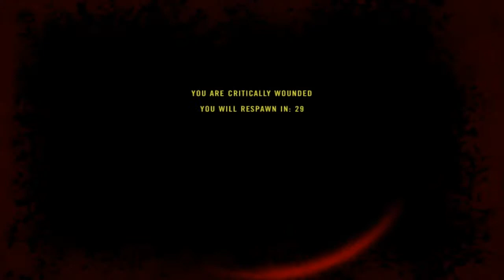Project Reality 0.75 - 7 Gates - 21/08/10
A video of Tactical Combat Community playing Project Reality 0.75.